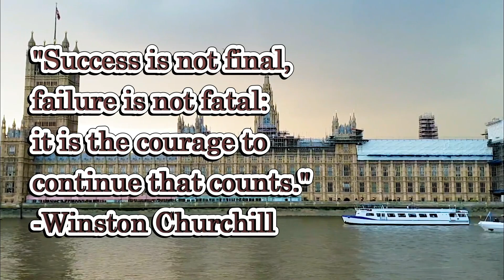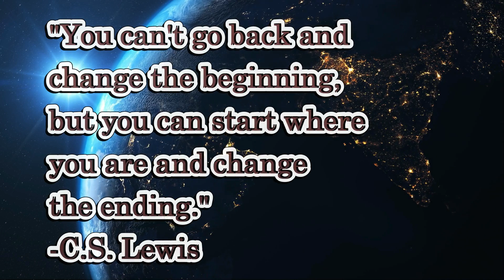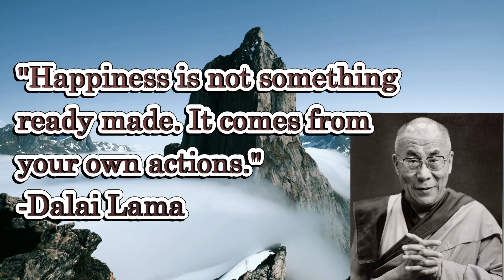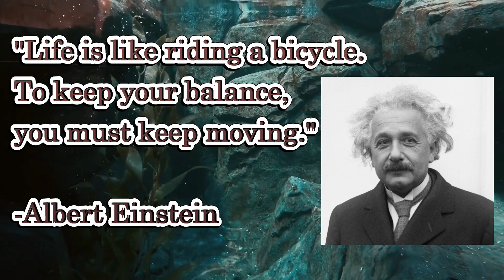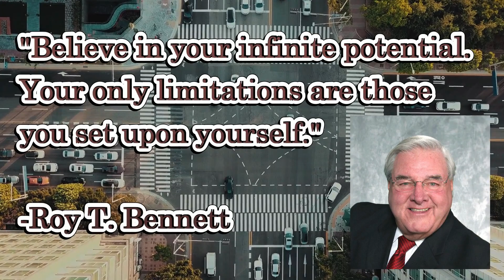Inspirational Quotes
Get motivated and inspired with our collection of powerful quotes! This video features a compilation of some of the most uplifting and insightful quotes from famous figures across history. Whether you need a boost of confidence, encouragement, or simply some words of wisdom, these inspirational quotes are sure to provide you with the inspiration you need to take on any challenge. Sit back, relax, and let the words of great minds guide you towards success and fulfillment.